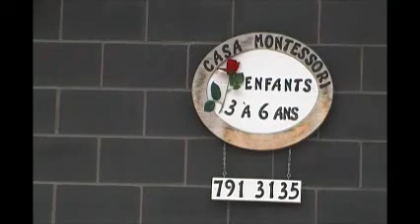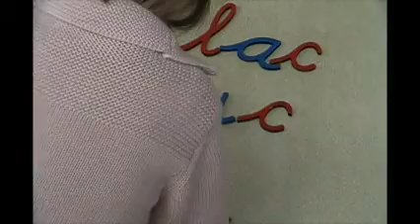La Casa Montessori de Sherbrooke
Venez voir une classe Montessori en action.